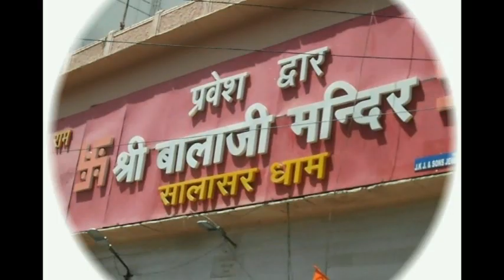सुजानगढ़-जब शहर मनाने लगा जश्न, तो क्या हुआ? 22-03-20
सुजानगढ़-जब शहर मनाने लगा जश्न, तो क्या हुआ? देखिये सुजानगढ़ सूचना पर